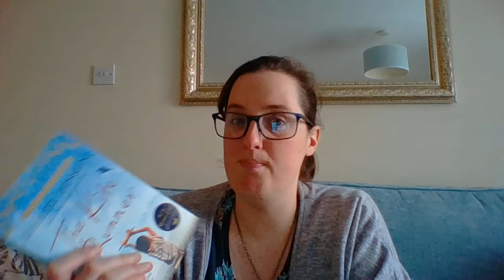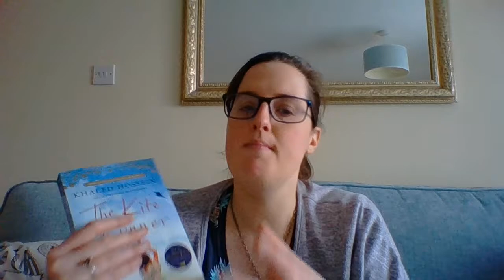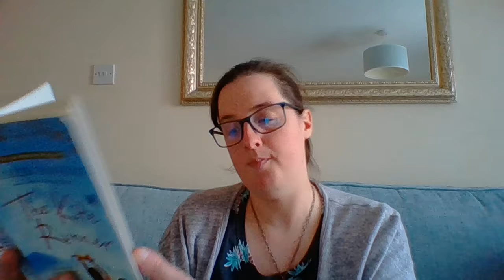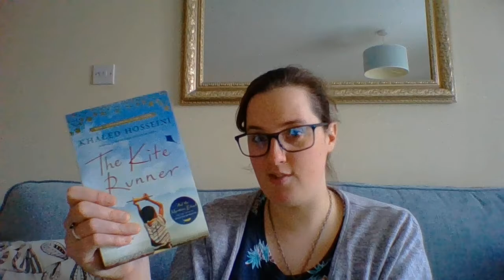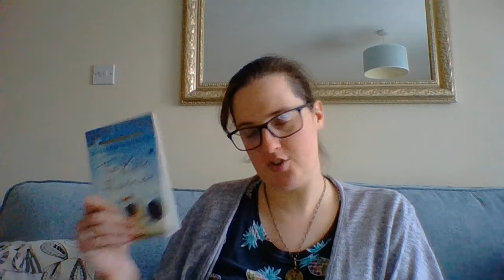Book #139 Review - The Kite Runner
Here are my thoughts having read The Kite Runner by Khaled Hosseini